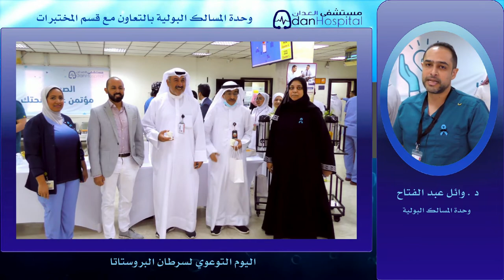نصائح وارشادات للوقاية من سرطان البروستاتا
نصائح للوقاية من سرطان البروستاتا

الإقلاع عن التّدخين بكل أشكاله. يساعد الإقلاع عن التدخين في الوقاية من العديد من الأمراض، بما في ذلك سرطان البروستات ومضاعفاته، حيث يعتبر مرضى سرطان البروستاتا المدخنين أكثر عرضةً لتكرار الإصابة بالمرض ومواجهة خطر الوفاة.

تناول غذاء صحيا يستند على الخضار والفواكه، فهي غنية بالفيتامينات والمواد المغذية التي تحمي الصحة وتقلل من مخاطر الأورام.

قلل مأخوذك من الدهون وخاصة الحيوانية، كالسمن والزبد واللحوم ومنتجات الحليب الكامل الدسم، واستعض عنها بخيارات صحية كزيت الزيتون. أما بالنسبة للبروتينات فاعتمد على المصادر النباتية كالبقول مثل الفاصوليا والفول والحمص.

احصل على الفيتامينات من الغذاء ولا تعتمد على المكملات الغذائية، احصل عليها من مصادرها الطبيعية في الغذاء.

مارس الرياضة معظم أيام الأسبوع، إذ تبين أن معدلا سرطان البروستات أقل لدى الرجال الذين يمارسون الرياضة بشكل منتظم مقارنة بالذين يمارسون القليل منها أو لا يمارسونها.

حافظ على وزن صحي، وخفض وزنك إذا كنت بدينا أو تعاني من زياد في الوزن.

مراجعة طبيبك لشرح ما تشعر فيه.